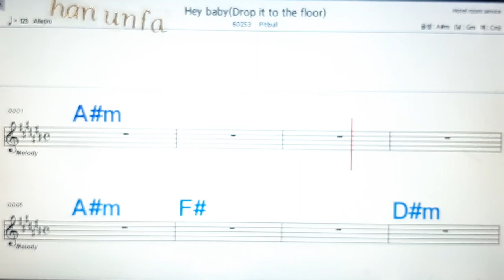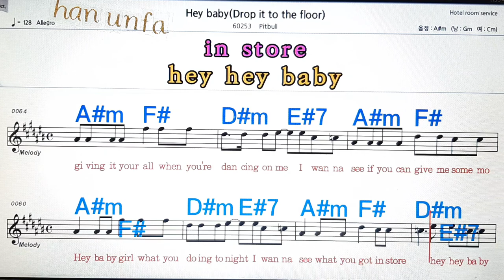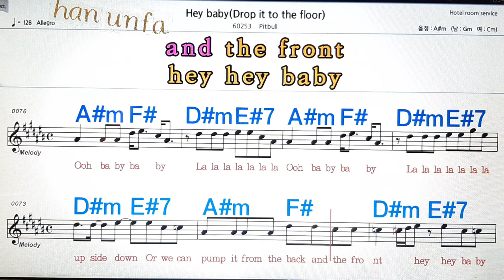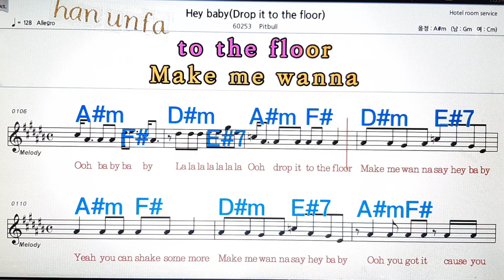Hey baby/Pitbull💋노래방, 통기타 , 코드 큰악보, 가라오케, 반주💖Karaoke, Sheet Music, Chord, MR